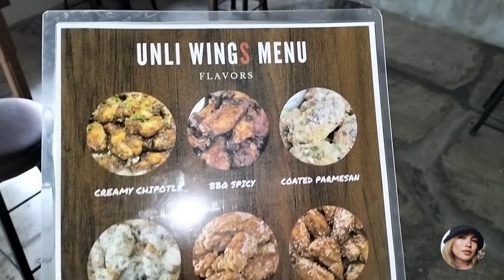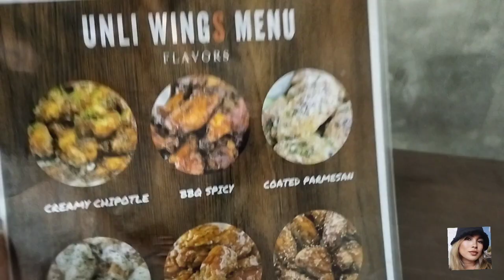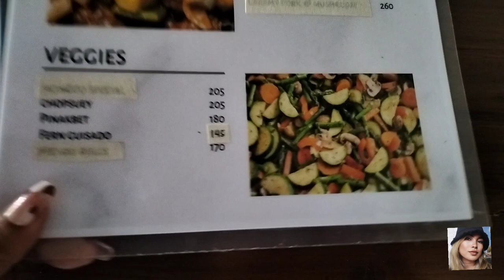UNLIMITED CRISPY CHICKEN FLAVORS AT DIP WINGS/ FOOD HUNTING VLOG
Another food hunting vlog in our town Dipolog City.

👉Hello mga Kuradangerz!! My Vlogs and Video is all about my daily Probinsyana Life and some of a Products reviews, I do also some affordable cooking sometimes, creating makeup looks and shareable vlogs. I am a Bisaya Youtuber/Vlogger from the City of Dipolog.

💛My previous Vlogs/Video💛

Thank U and Pls always Support.